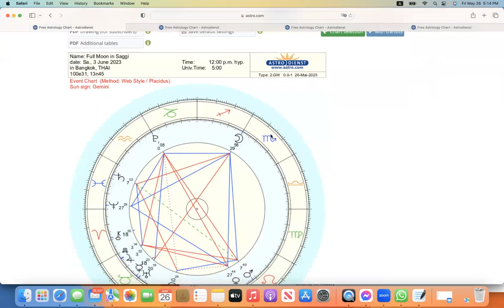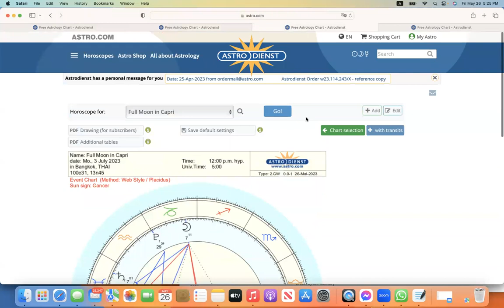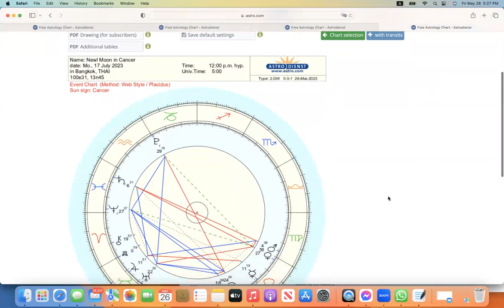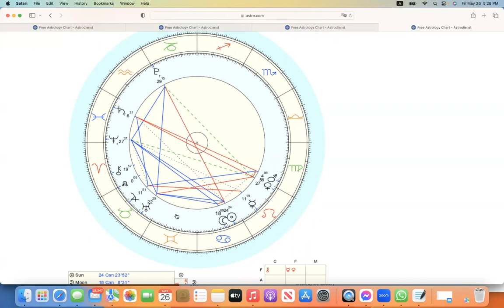ดูดวงโหราศาตร์ตะวันตกราศีมีน เดือนมิถุนายน กรกฎาคม 2566